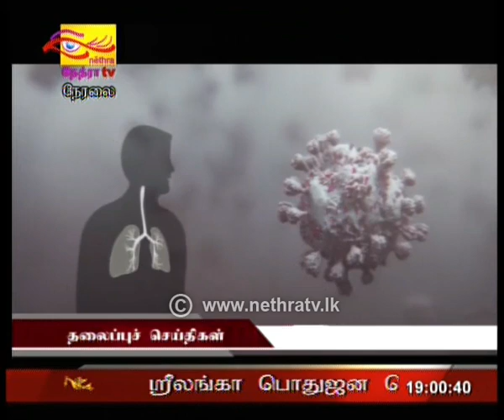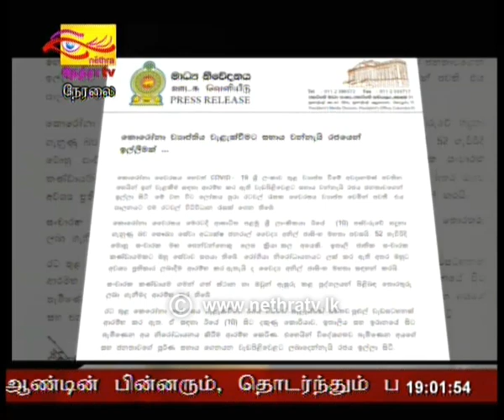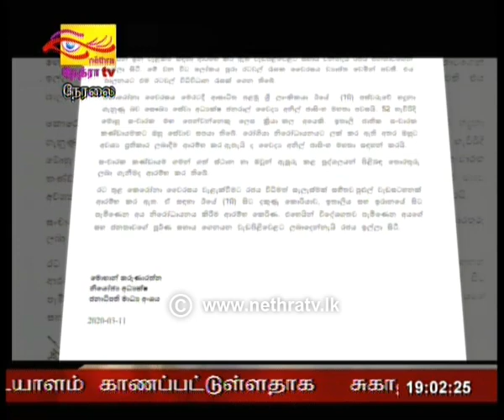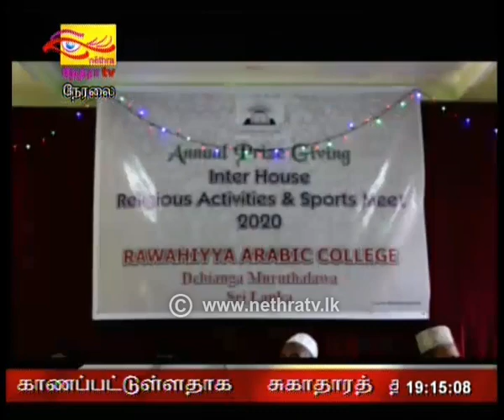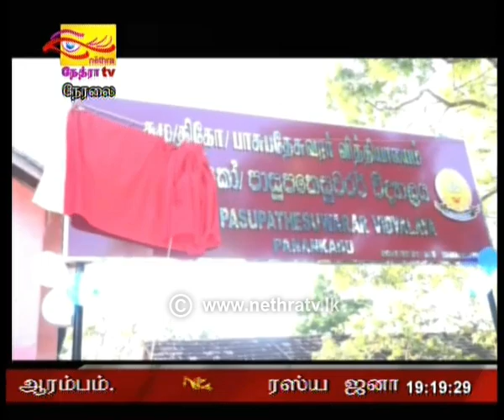2020-03-11 | Nethra TV Tamil News 7.00 pm